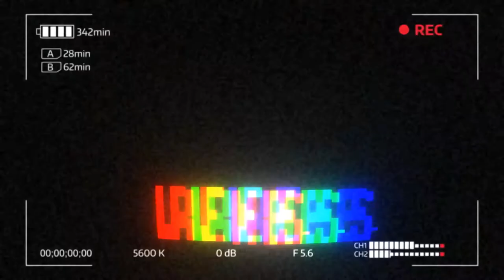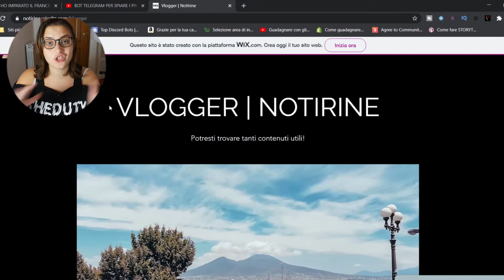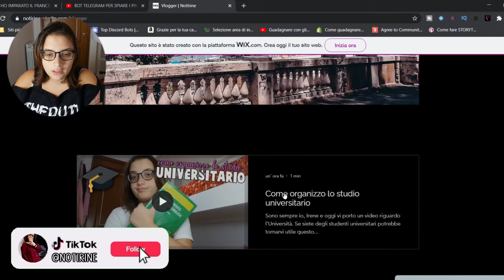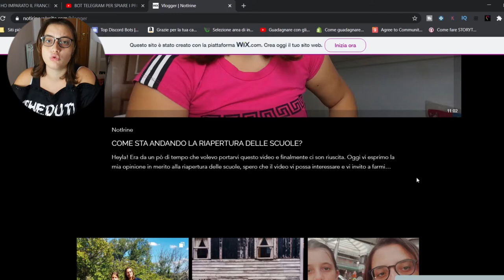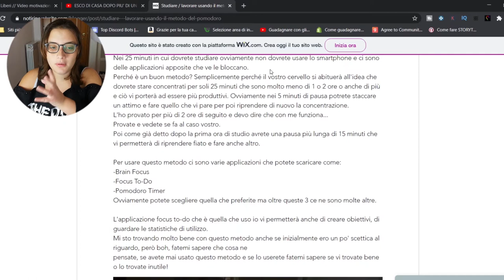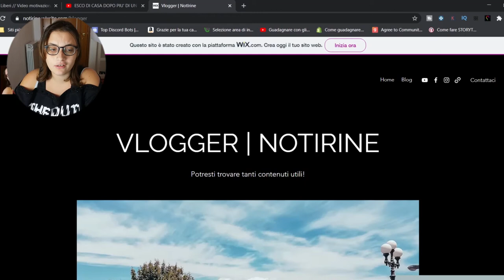HO CREATO UN BLOG!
Ebbene si, dopo anni che volevo farlo, ho finalmente creato un blog che sta iniziando pian piano a prendere forma. Sono ancora alle prime armi quindi ci saranno tante cose da migliorare e da cambiare e presto vedrete tanti cambiamenti! :D Il blog è stato creato su Wix.com

【Attrezzatura video:】
➥Camera: Huawei P20 Lite
➥Editing: Adobe Premiere Pro
➥Miniature: Photoshop CC

Se vuoi condividi questo video con i tuoi amici